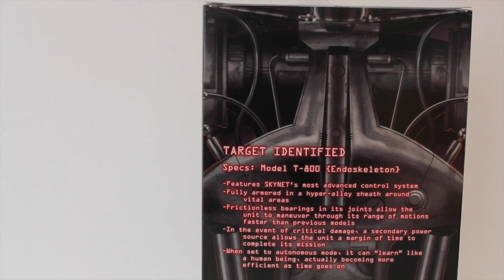NECA The Terminator Endoskeleton